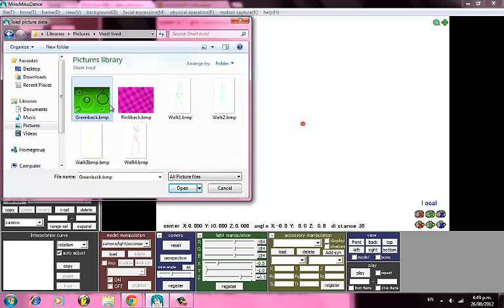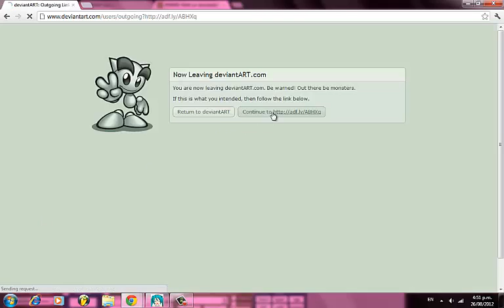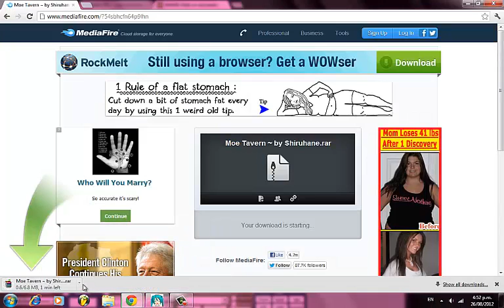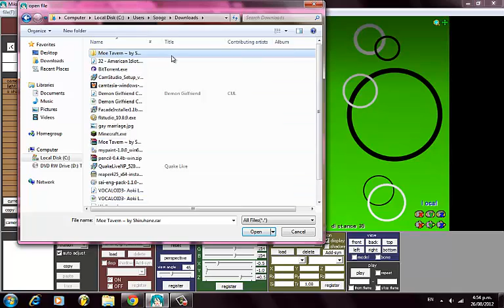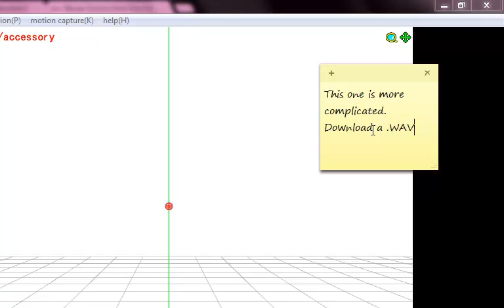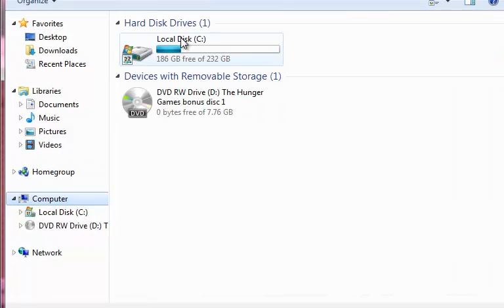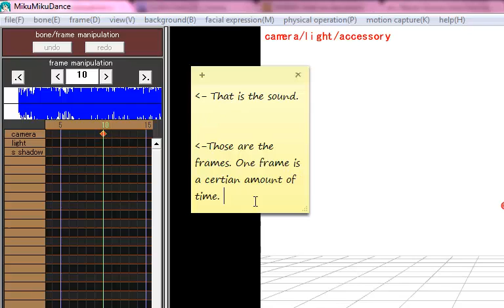Basic MMD tutorial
Made mostly for Diskis!

Pour ma jumelle Diskis!